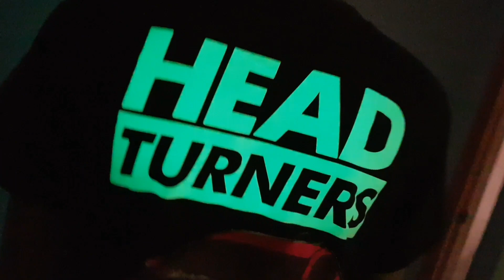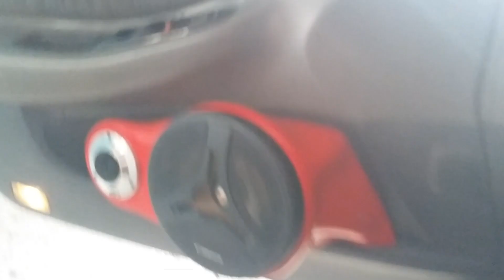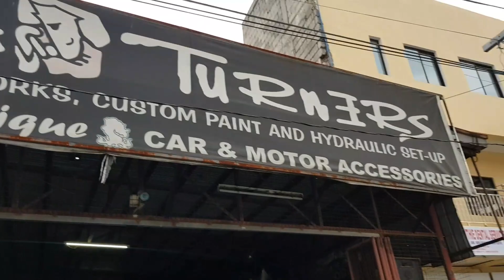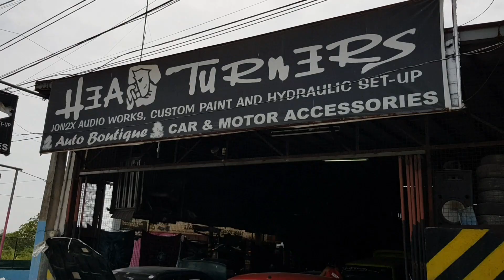HEADTURNERS FREE T-SHIRT MALAPIT NA RAFFLE (100K CELEBRATION)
ABANG ABANG MGA KATROPA AT MALAPIT NA KAMI MAMILI NG BIBIGYAN NG HEADTURNERS  FREE T-SHIRT, KEY CHAIN & STICKERS KAYA DONT FORGET TO LIKE, COMMENT, SHARE & SUBSCRIBE MGA KATROPA... GOODVIBES LANG PO TAYO...❤🏆😇💪👑👼🤑❤

SUPPORT DIN PO NATIN MGA KATROPA ANG YOUTUBE CHANEL NG 3NG ANAK KO NA SILA

1. GABRIEL EVANGELISTA
2. CJ EVANGELISTA
3. ALING MALINGGIT TV